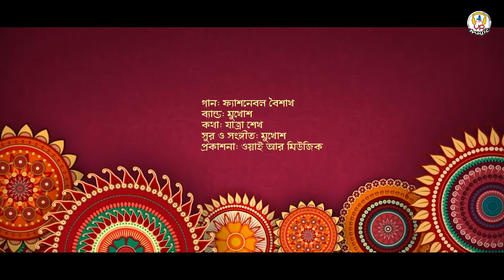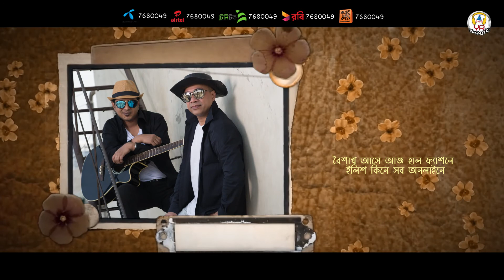Fashionable Boishakh | Mukhosh | Lyrical Video | Bangla New Boishakh Song | Full HD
Song Name : Fashionable Boishakh
Band : Mukhosh
Lyrics : Jatra Sheikh
Tune & Music : Mukhosh
Album Name : Fashionable Boishakh
Album Type : Solo
Music Label : YR MUSIC
►This Product Copyright by YR MUSIC